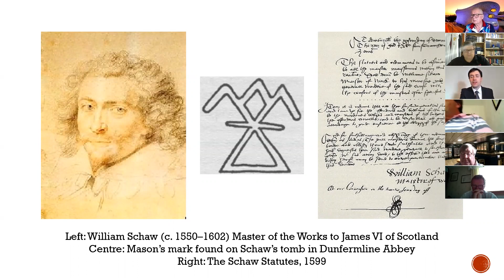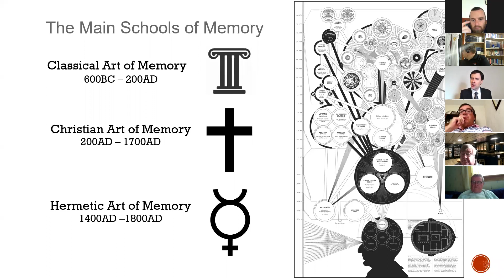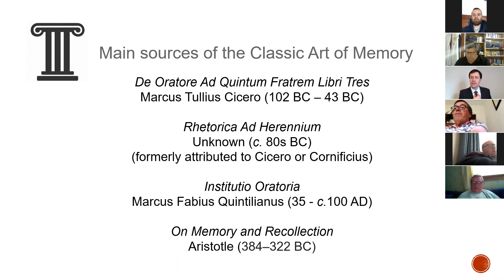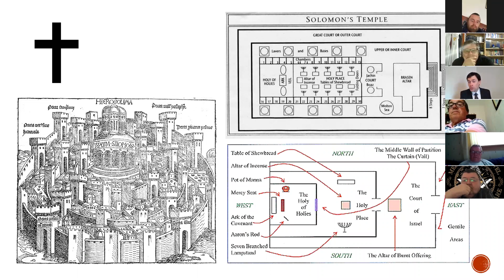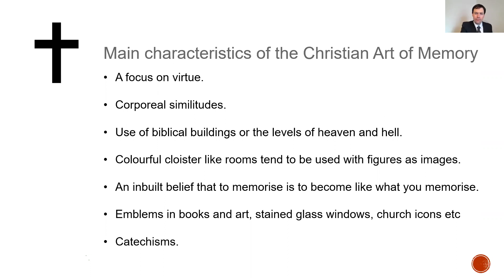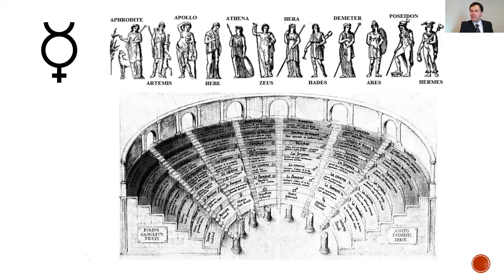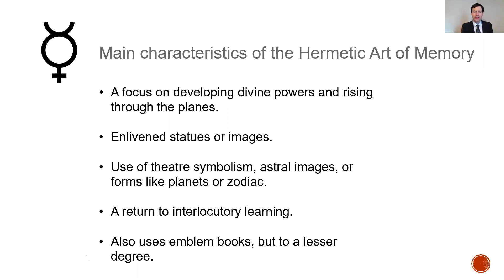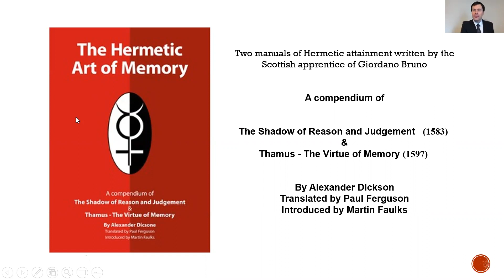Martin Faulks The Art of Memory